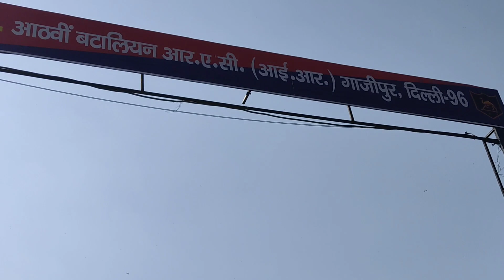8th RAC Delhi के शिव शंकर जी A कंपनी के सेवानिवर्ती पर बटालियन से शानदार विदाई।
8th RAC Delhi के शिव शंकर जी A  कंपनी के सेवानिवर्ती पर बटालियन से शानदार विदाई।

rajasthan police_admit card2022

rajasthan police_constable_exam_2022

rajasthan police_constable_India_gk

rajasthan police constable_best_book

rajasthan_police_constable_admit card rajasthan_police_new_vecancy 2022 Rajasthan Police Constable Cut